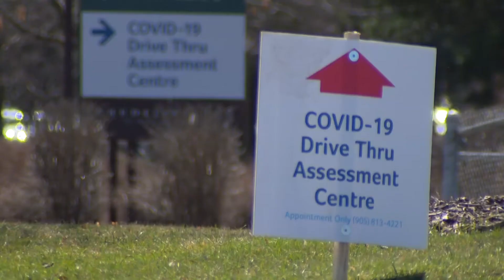Ontario reports another record day of new COVID-19 cases